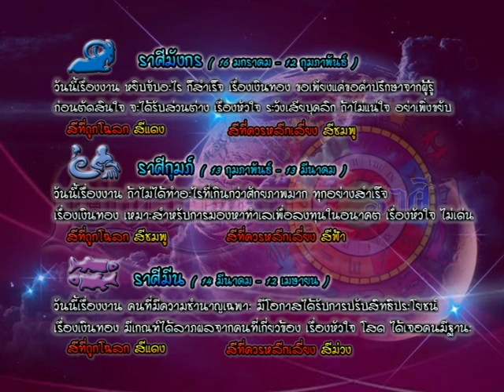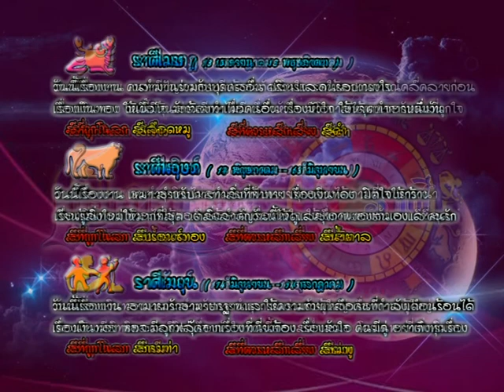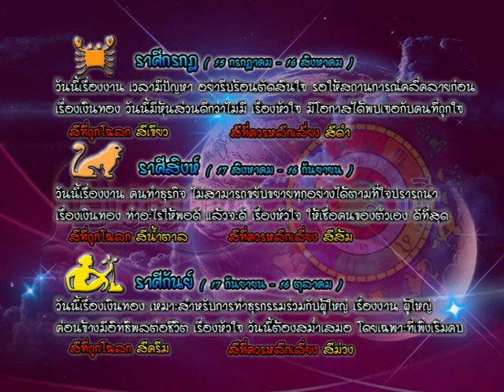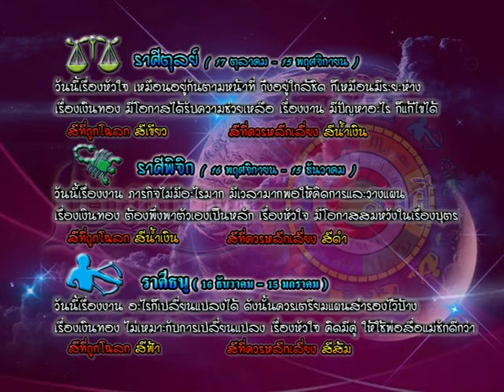รายการเปิดดวง 12 ราศี | 07/01/59 | EP 3/4